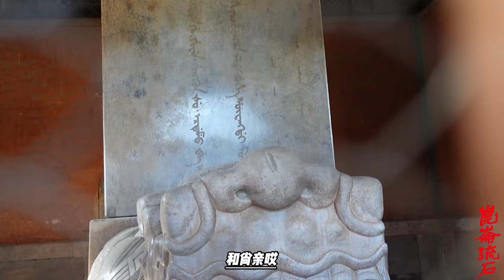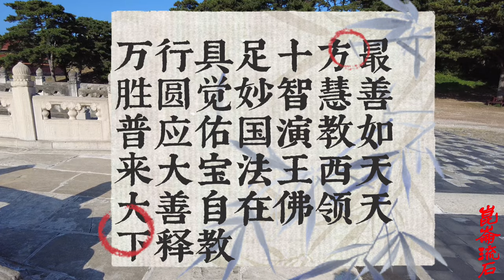明朝活佛被封法王，噶举派有了靠山，皇帝给自己也封法王可笑至极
明朝封的这八个宗教王叫什么呢？大宝法王、大乘法王、大慈法王，这是前三大法王，后面都不是大法王了，后面就叫王，后面是五个教派王，叫阐化王、阐教王、护教王、辅教王、赞善王。
其实这是正史记载的八个王，其实还有一个王，明朝其实封了九个王，但这个王后面不好意思提了，就是到明正德皇帝的时候，因为这八个王是由成祖直接封的，但是到了正德皇帝的时候，因为他本身是信藏传佛教，他给自己又封了一个大庆法王，排在八王之首，排在噶举派的大宝法王之前，实际是九个王了。